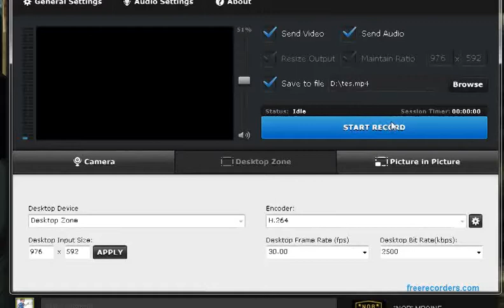Stronghold Kingdoms - My colection of cards and card points